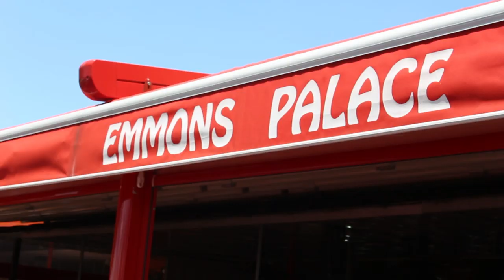AQShdagi vatandosh. IT sohasida ishlayotgan o`zbekistonlik bilan suhbat...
Jon H Toshmatov 25 yildan buyon AQSHda istiqomat qiladi. 15 yildan buyon IT sohasida ishlab kelmoqda. J.Toshmatov bugungi kunda Nyu Yorkda IT maktabiga asos soldi.